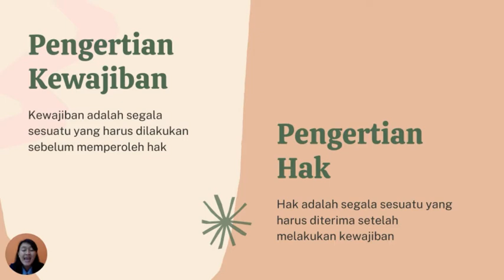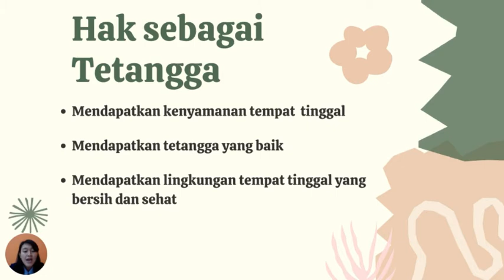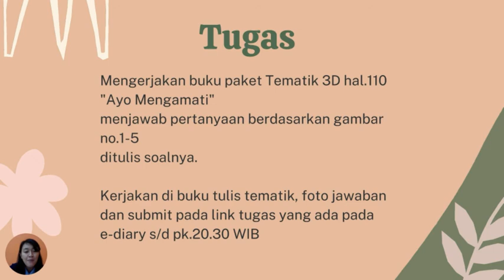GRADE 3 - PPKN TEMA 4 SUBTEMA 3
Kewjiban dan Hak sebagai Tetangga